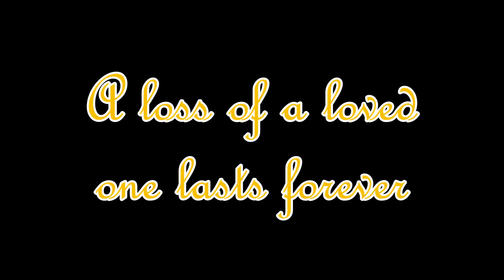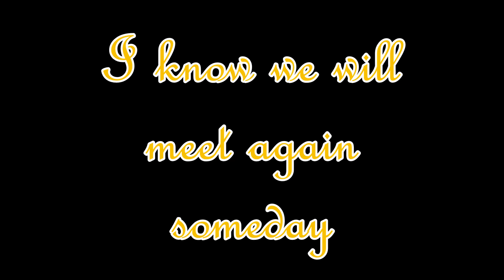An Ode to Tiger: Part 2 of 2 - The Tribute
I may not take lots of photos but the memories I have with my buddy are with me always. I still miss him to this day and it will definitely take some getting used to since he is always around me.